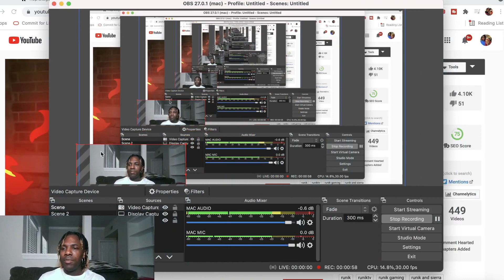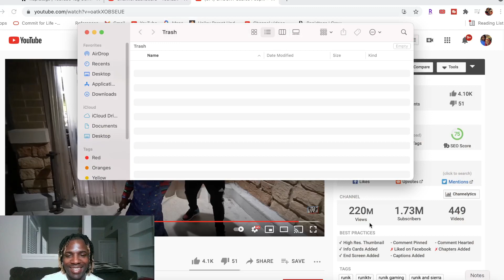CHUCKY Scares People In Public Prank | Pt 1 * Reaction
In this video we reacted to CHUCKY Scares People In Public Prank | Pt 1. We also have similar video content; runiktv,runik,runik and sierra,runik and funnymike,prank on runik,runik and jslutty,runik gaming,runik and taylor,runik prank,runik baby,runik ex,runik girlfriend,runik pranks,runik and hali,runiktv,runik boxing,runik challenge,runik get the money,runik tiktok,tiktok runik,runik song,runik music,runik new song,runik fornite,runik catfish,runik mukbang,runik and homer,runik and eisha,runik and travis,runik and serria,jslutty and runik,runik and cj so cool,runik tries mexican candy.Make sure you smash that LIKE button, SUBSCRIBE to our channel, and turn on post NOTIFICATIONS to get in on the fun!

Where do we live?: Houston, Texas 🤘🏾🤘🏾🤘🏾